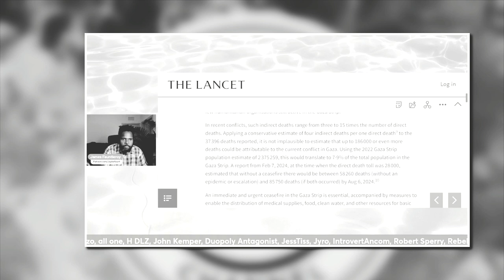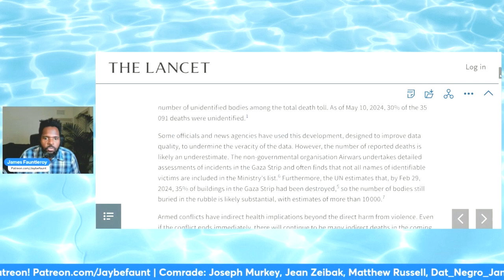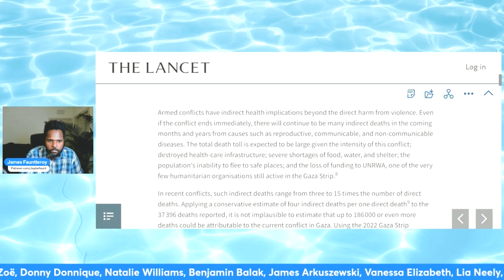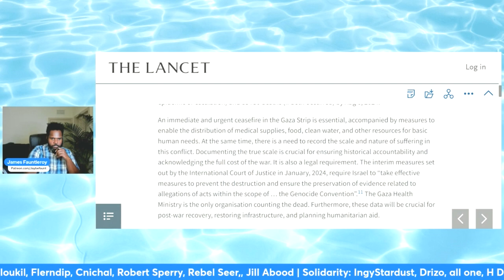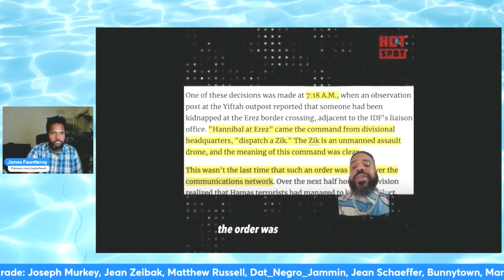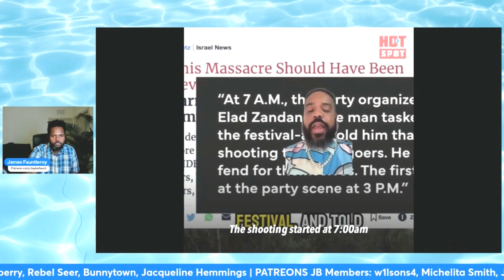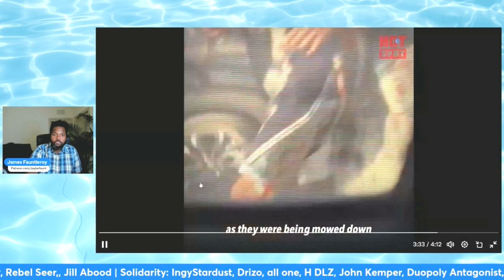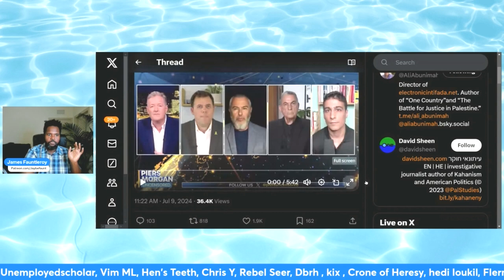It's WORSE Than We Anticipated!